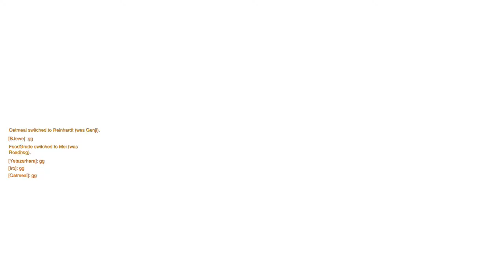Overwatch Gameplay -Some more 6v6 Mystery Heros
Battle.net Tag: Yetazerhara#1834 (feel free to shoot invites)
Xbox Gamertag: Yetazerhara (free free to shoot invites)

Still fairly new to the youtube videos, hope you all will enjoy them give um a thumbs up if you liked also click that sub button to help me out! Enjoy the videos!